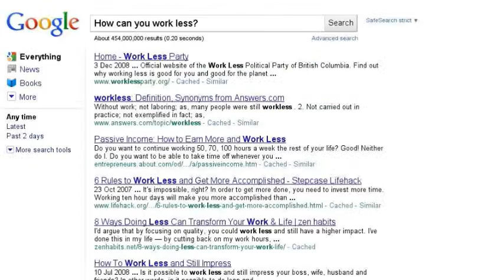How do you work less and have more free time?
Are you looking for your purpose or a way to get more out of your life?